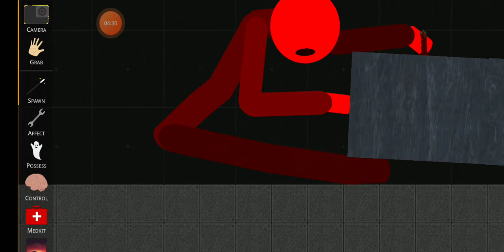[TSRP/SRP] zombie movie part 9: war